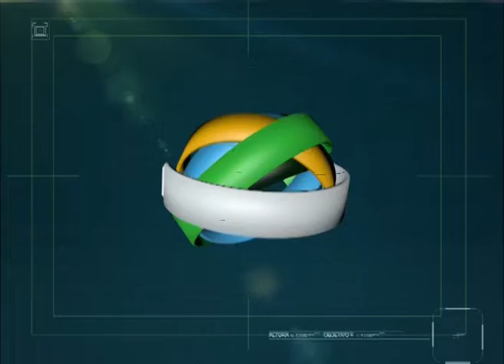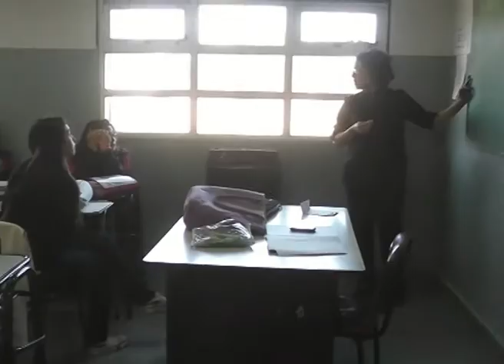PILCANIYEU: PREOCUPA LA FALTA DE PROFESORES